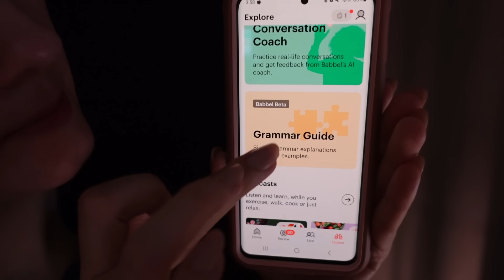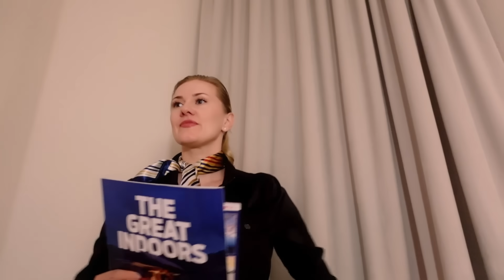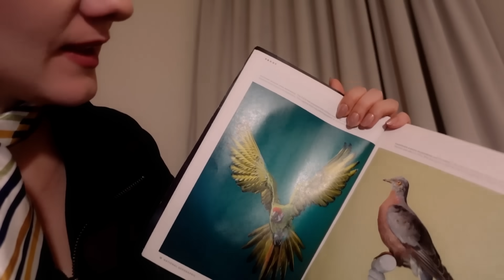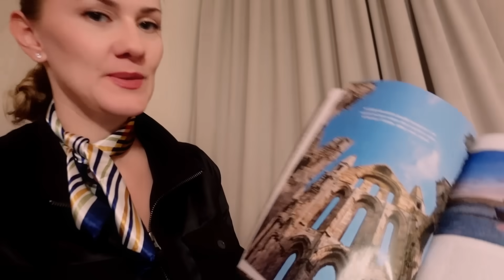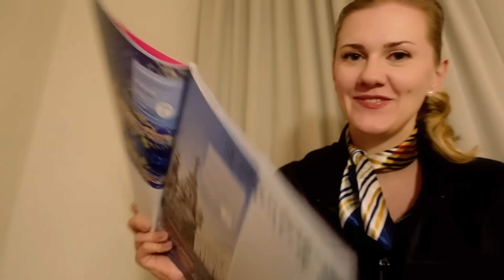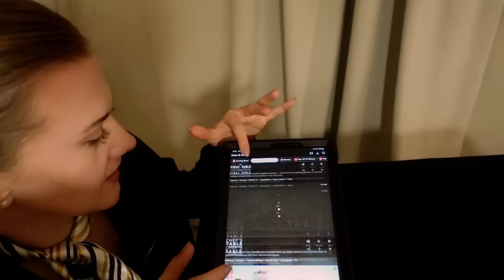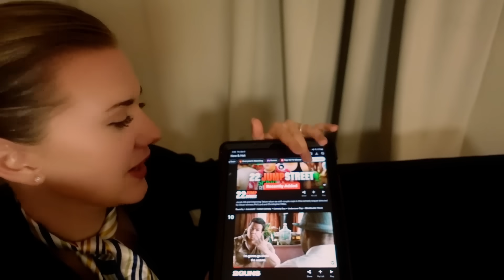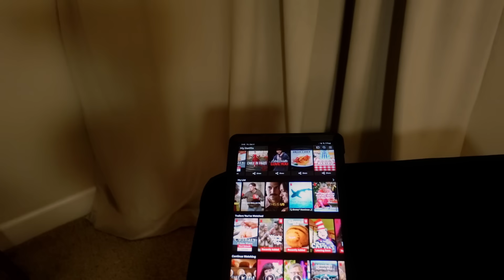Soothing Flight 🛫 ASMR ☁️ Soft Spoken, White Noise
Start speaking a new language in 3 weeks with Babbel 🎉.
Welcome aboard, I hope you have a soothing flight 🛫I've included lots of simple and slow triggers for you, like very gentle crinkles, walking and quietly having chats with other passengers that I hope you will find soothing and easy to relax to. Thank you for being here :) ♥
00:00 Babbel recommendation
01:57 Safety message
05:49 Walking around, checking
07:33 Magazines selection
11:50 Walking, checking
13:28 Serving food, beverages
14:45 Close up food selection, crinkles
19:23 Entertainment shows selection
22:47 Blanket, good night